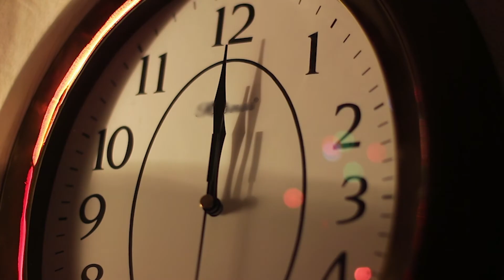Happy Holidays from the Rocky Mountain Dirt Riders Association!